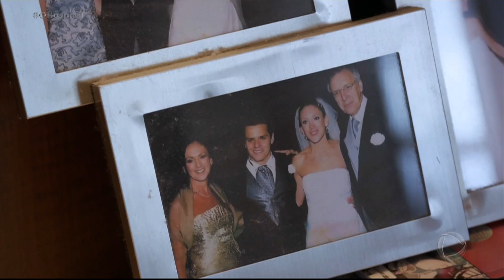O Hospital | Ep. 4 | Médico do hospital Moriah relata perda pessoal por covid-19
A perda de um ente querido é um assunto doloroso para qualquer pessoa, mas superar e lembrar dos bons momentos é uma forma de lidar com o adeus. O cirurgião plástico Alexandre Munhoz compartilhou uma perda pessoal para a covid-19, falou sobre a relação com seu pai e a carreira na medicina.

Assista à íntegra do quarto episódio de O Hospital no PlayPlus.